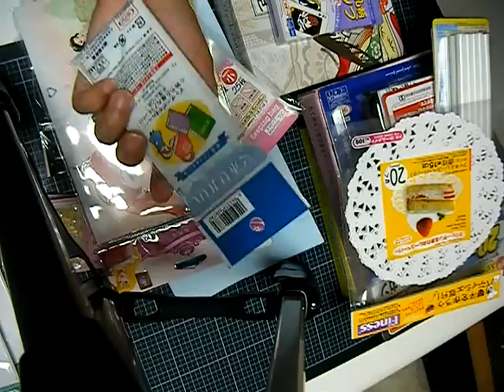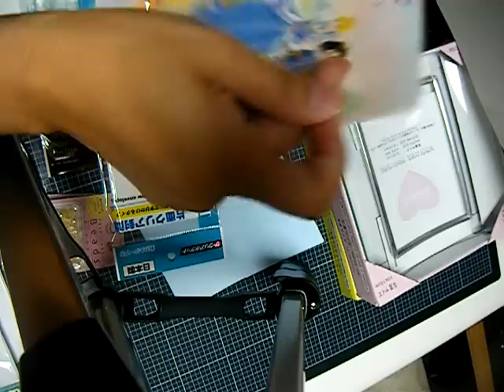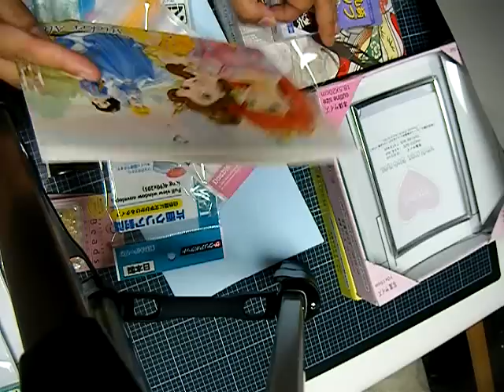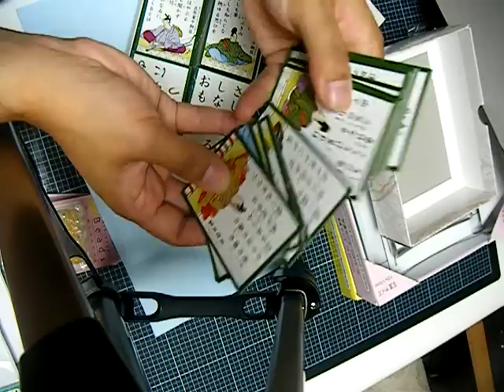DAISO haul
another haul from Daiso which is basically our $1.oo store here in Japan.